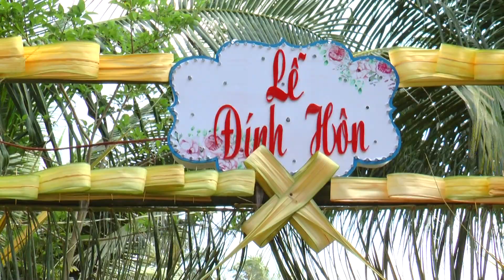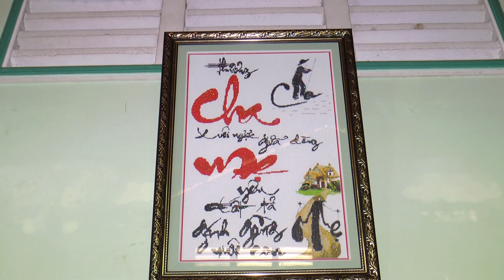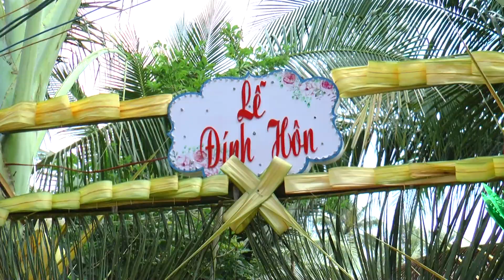LE ĐINH HON THANH BINH NGOC THAO HD 1 ( Ao Cuoi KIM HIEN- Cho Phu Kiet - CG-TG.DD: 0976.460860 )